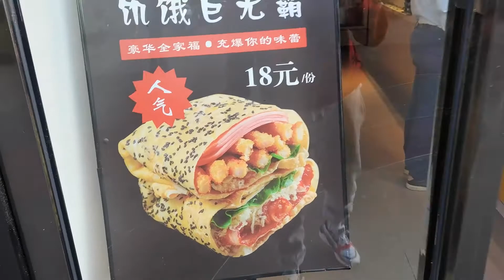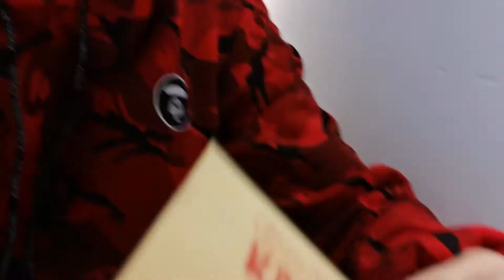CHINESE CREPE Probando Crepas en china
Esta vez toco comer unas delocioas crepas, espero disfruten este video.